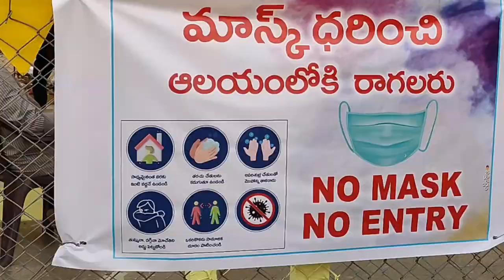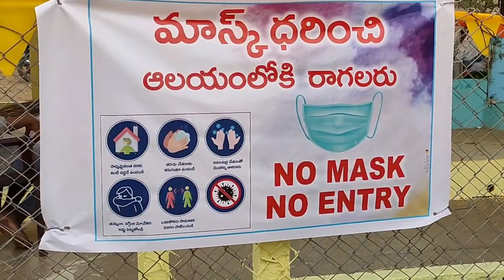Kumarsshow|అంతర్గాం నూకాలమ్మ జాతర part 1|Antharam Nukambika jathara|Kumar thammanaveni|Kumar's Show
very famous ancient Anthargaam Nookambika Jathara organize by settled srilanka barma Kandhishiks in Anthargaam Peddapalli Telangana.
Nookambika jathara organized by  Kandishiks yearly once before ugadi..

Kumar'show
Kumar Thammanaveni